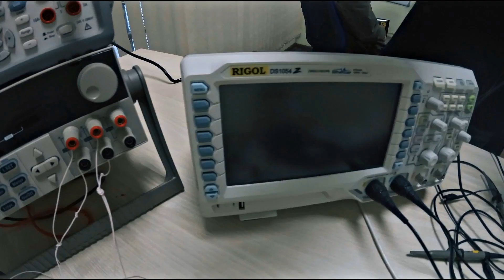✅На что способен Электро-Велосипед ЗИМОЙ 🚴 Суровый тест мотор колеса